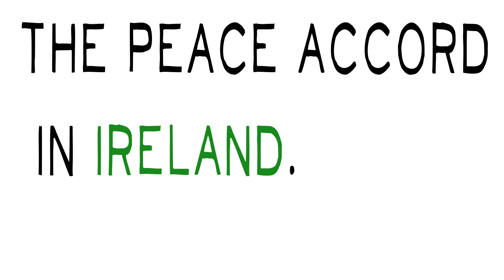15_RechsteinerEvan_Kinetictype_Final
Speech by Elie Wiesel, a holocaust survivor, made into an infographic for class.